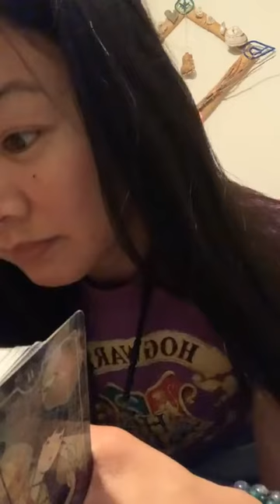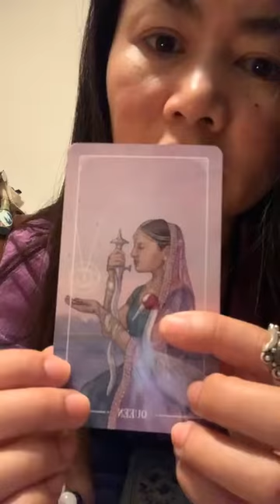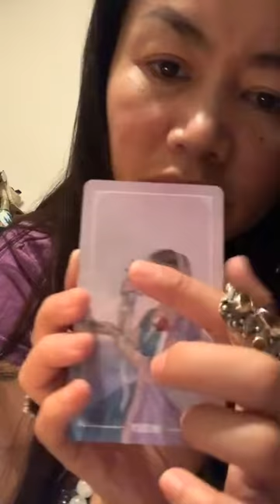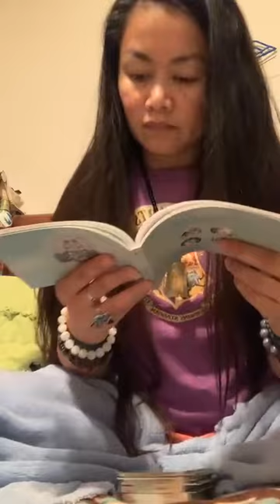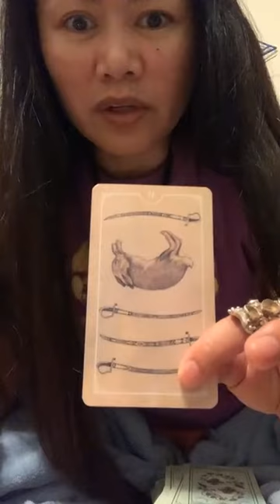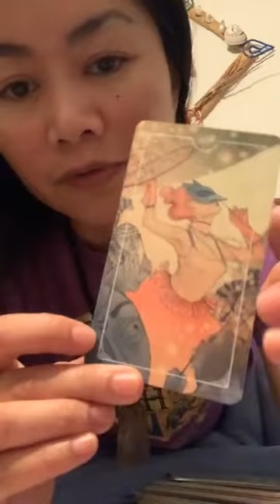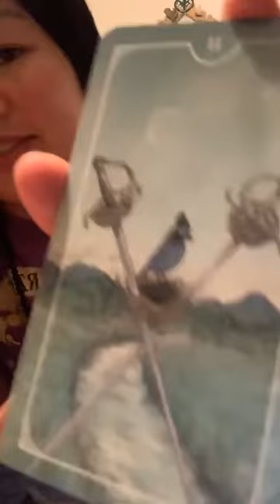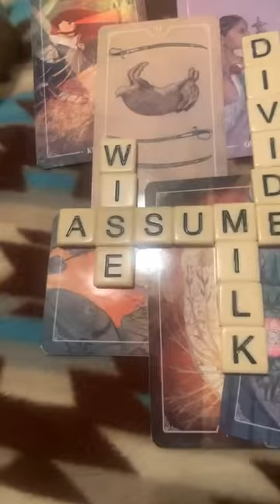September 25, 2022 | NewMoonInLibra 🌑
✨🖖🏼 & Welcome!

Premise: (Pulled from my IG Live)-

Gosh what a great reading. NewMoonInLibra TarotReading.
I feel like this one was pretty badass w some practical messages. Mainly on not just getting down to business, but to GetDown to the basics of how it works. So, this is a view of its internal buildingblocks & the upkeep.
Personally one of my favorite readings bc I know it’s meant to help people I immediately care abt…& then some.  Bc the people I have a bond with are those that have extended reach.
I’m excited for them. Actually, all of us.
💎’s to bring extra Mojo to your Dojo: Lepidolite, Flourite & ChevronAmethyst.
Xo,
AngelNumbers #817 pm post time & #6352 full length. ChanneledMusic

▶️ SpeedLaw | MosDef (bc of the monitoring)

Btw, this is carrying over to my YT link due to visual audio sync issues- a cue from the angels.

Using: OstaraTarot &

I’m here T🧿🧿:
….🔮 for PrivateReadings

📬: The InnerWild
…for ✌🏼😊mail.